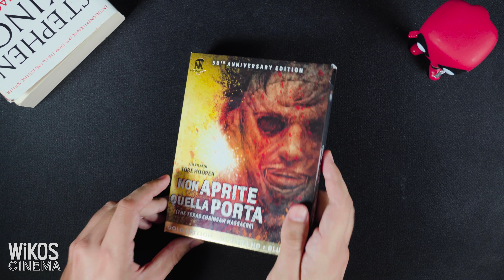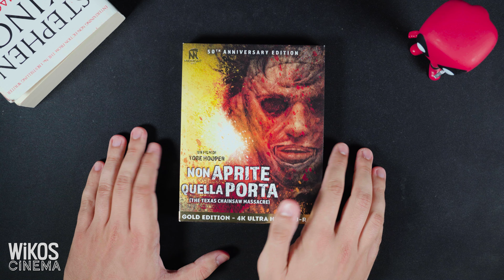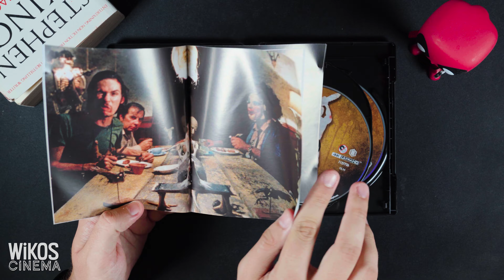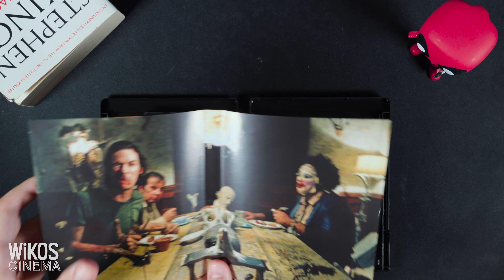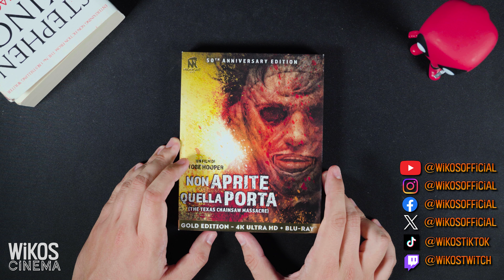The Texas Chainsaw Massacre 50th Anniversary 4K Gold Edition | LR COLLECTION Ep. 69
@lukeripa unboxes The Texas Chainsaw Massacre 50th Anniversary 4K Gold Edition, an Italian special edition from Midnight Factory of Tobe Hopper's cult classic, for Wikos!